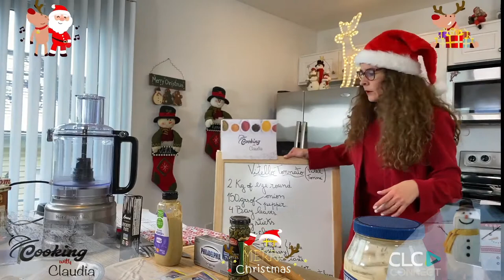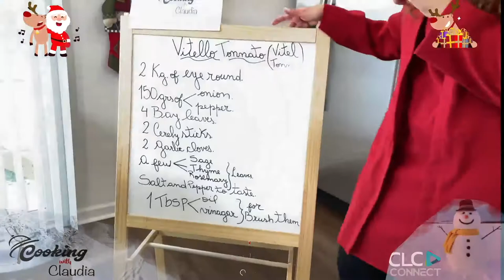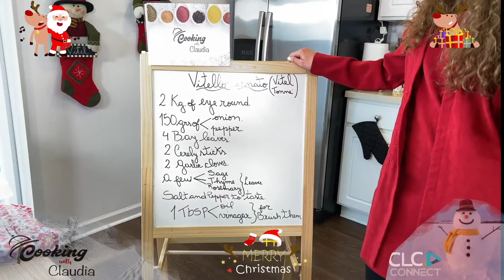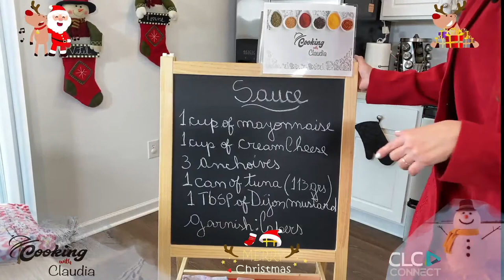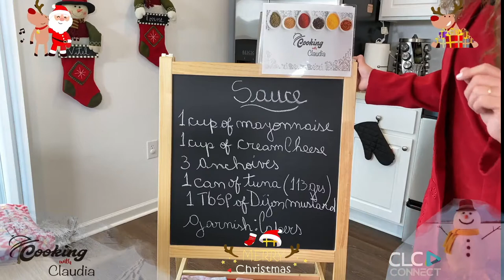Cooking with Claudia: “Vitel Toné”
On this episode of Cooking with Claudia, Claudia shows you step by step on how to make Vitel Toné. Vitel Toné is a popular Italian dish that is a popular Christmas time dish in Claudia's native country of Argentina.

Want to keep up to date when new episodes of Cooking with Claudia are available? Join us for the livestream on Facebook  weekly at 3 p.m. EST on Friday.

You can also follow Claudia on Instagram! @cooking.with.claudia.alvarez

Have you made Garlic Butter Baked Salmon before? We'd love to hear if you enjoyed it! Share in the comments below.